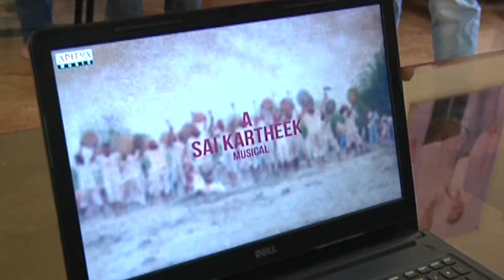Shambho Shankara First single Launch 1